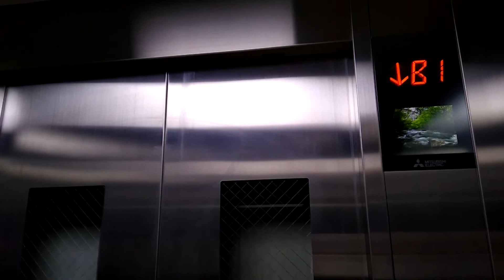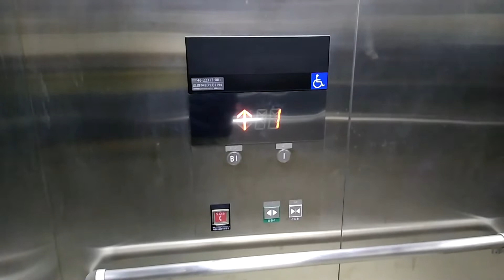相原元橋本立体① 三菱製エレベーターMITSUBISHI Traction Lift/Elevator Kanagawa Japan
P15-COの標準型（規格型）エレベーターです。

設置(Year installed/投入服務年份) :
製造メーカー・機種(Brand and typeBrand/保養商,型/모델) : 三菱電機 "アクシーズ"(MITSIBISHI ELECTRIC "AXIEZ")
履歴(History) : 新設・新設から大規模更新なし（original）
用途(for/使用/용도) : 乗用(Passenger)
定員(Persons/載重量（人）/정원) : 15
積載(Load/載重量（公斤）/용량) : 1000kg
出入口数(Number of Doorway) : 2
停止階(number of installation/途經樓層(層)) : 2 (B1,1)
不停止階(pass): なし(No)
場所(Location/地址) : 神奈川県相模原市緑区 (Midori-ku,Sagamihara city, Kanagawa Prefecture, Japan)